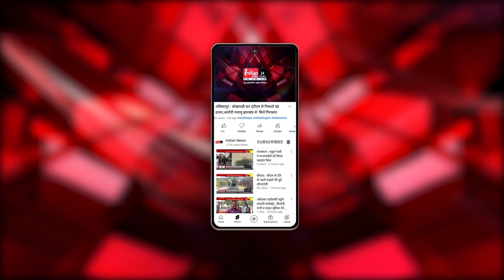Burhanpur में Jaipur Hyderabad ट्रेन का मिला स्टापेज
Our Links